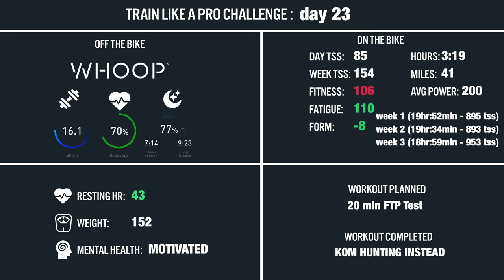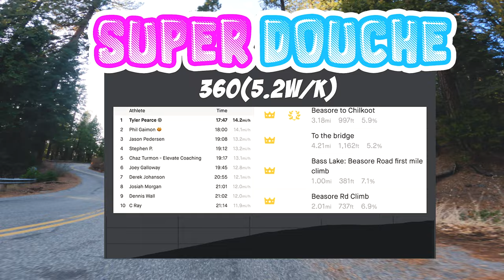Can I steal a PHIL GAIMON KOM? (Train Like A Pro Vlog #23)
We do things a little different in this vlog with "super douceh" attempting to take Phil Gaimons KOM.  Then we are back at the house for some dinner and dancing.

This was a planned effort on the program from my coach. So yes, I’m on a recovery week, but adding in some intensity is apart of the plan.

Phil wasn’t going all out for this KOM, he was going for the full 12 mile climb and got this one along the way. So...yes, I took his kom but not really a fair comparison.

0:00 intro, shaving legs, phone ringing
0:43 "super douche" attempting a KOM
1:52 Start of the ride
3:24 Results
3:30 KOM chat
6:33 Headed down
6:54 Dinner and dancing
7:30 Dinner recap
8:28 Ending chat
12:14 Ride down again